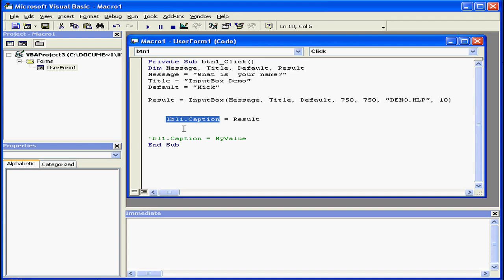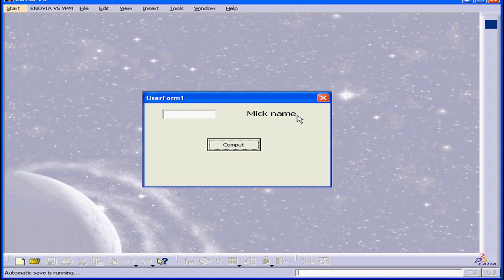02-21 CATIA v5 TUTORIAL Macro: ( InputBox Function )